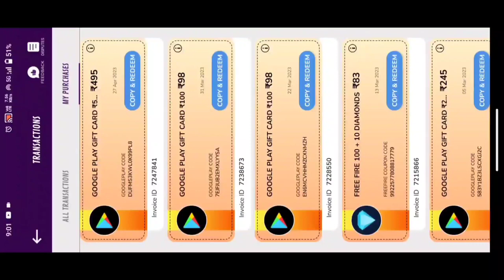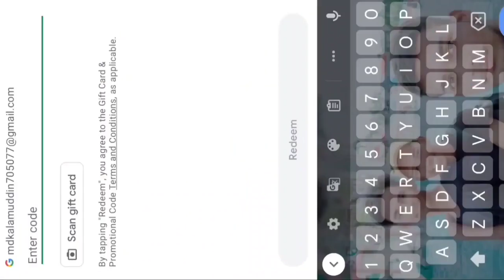Only 200 💎 - Booyah Pass 1 Spin Tricks ! Booyah Pass Ring Event Main Total Kitna Diamond Lagega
Booyah pass discount In Free fire 1 Spin trick
Ff New Event 1 July Booyah pass discount